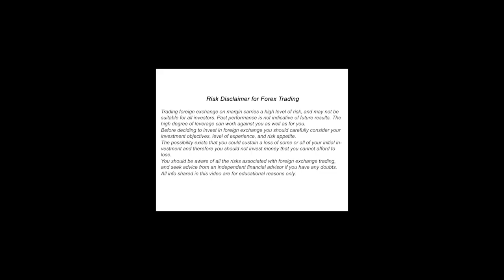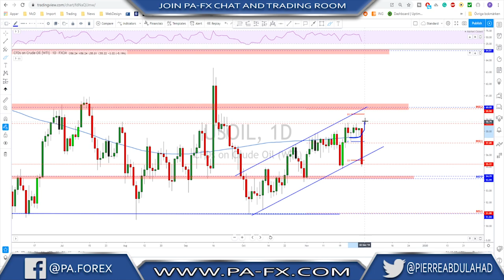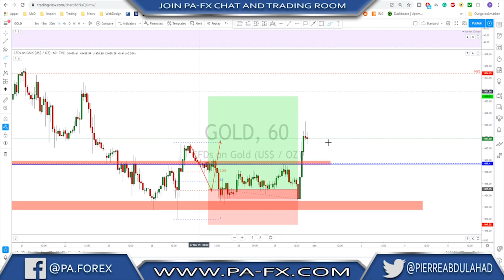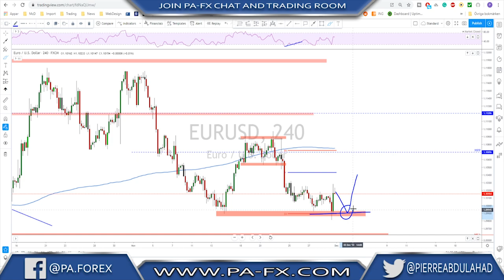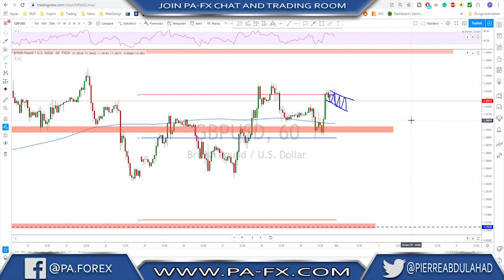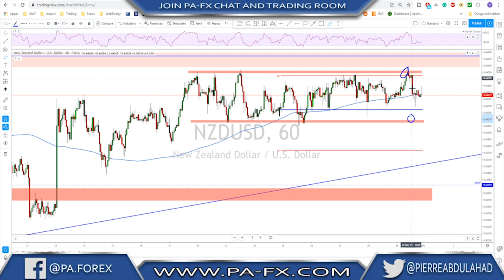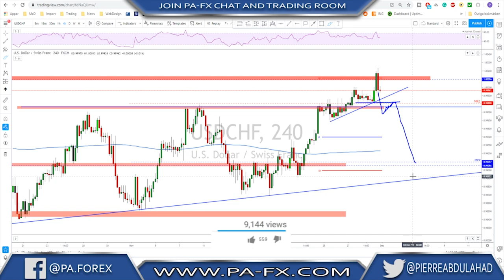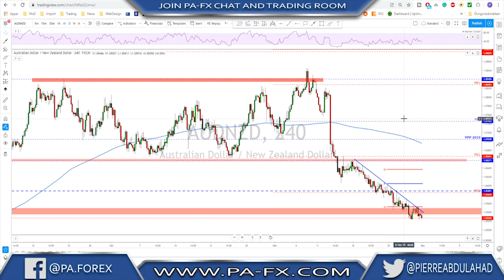Forex | Weekly Trade Ideas (Top Down Analysis)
Forex Weekly Trade Ideas is the place to go when planning your trading week. Here I give you a Top Down Analysis on all the major currencies, including Gold and Crude Oil market.

Gold: Possible bullish reversal after the rejection at key support last Friday.

Crude Oil did a 4% drop after the news about Russia not willing to keep the cut promised in the latest OPEC meeting.

EURUSD possible double bottom on the daily time frame. It's a counter-trend idea, but the strong bullish momentum last Friday could a signal for that bullish reversal.

GBPUSD still inside a range, but it is losing momentum and could move lower if the range bottom breaks.

USDJPY has been in a bullish move for a couple of weeks, after reaching key resistance area, we are now watching for a possible bearish reversal.

More to watch in the Weekly Trade Ideas (USDCAD, USDCHF, NZDUSD, AUDUSD)